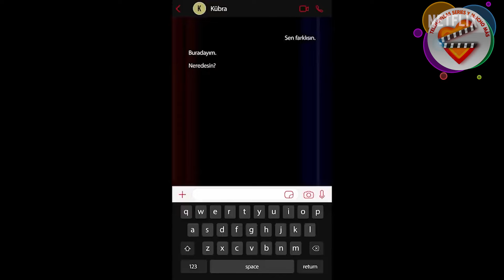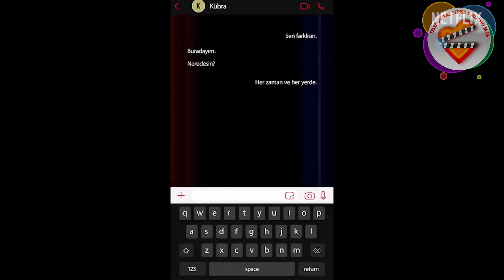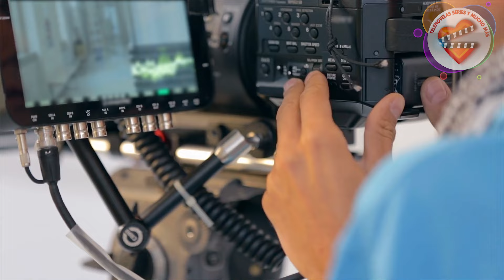10 NUEVAS SERIES TURCAS para ver en este 2024.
La guerra entre los canales turcos y la tremenda rivalidad existente entre ellos es un regalo para los espectadores de series turcas, pues cada vez tenemos más contenido y de mejor calidad para elegir.

Al iniciar el 2024 varios canales nos trae nuevas producciones y una programación con más historias impactantes,  que buscan captar la atención de todos los seguidores de series turcas, y que a la vez luchan por ubicarse entre las mejores para poder continuar por varios capítulos en el aire.

Entre las series más esperadas en Turquía al iniciar este 2024 se encuentran.

1. Bahardan Önce,
Show TV,
Protagonizada por, Demet Evgar, Buğra Gülsoy, Mehmet Yılmaz Ak, Hatice Aslan, Ecem Özkaya, Elit Andaç Çam, entre otros.

2, Rüzgarlı Tepe,
Kanal 7,
Protagonizada por, Cemre Arda y Gökberk Yıldırım,
Zeynep y Halil,

3, Kopuk,
Fox,
Protagonizada por, Kaan Yıldırım, Biran Damla Yılmaz, y Seray Kaya.

4, Bir Sevdadır,
TRT 1,
Protagonizada por, Feyyaz Şerifoğlu, Sinan Tuzcu,  Ekin Mert Daymaz, y Sude Zülal Güler

5, Kübra,
Netflix,
Protagonizada por, Çağatay Ulusoy,

6, Gaddar,
FOX,
Protagonizada por, Çağatay Ulusoy, Sümeyye Aydoğan y Onur Saylak,

7, Senden Önce,
Protagonizada por, Alp Navruz,  Sinem Ünsal, y  Nilperi Sahinkaya.

8, Aile Albümü,
O3 Media,
Protagonizada por, Akin Akinozu y Aslihan Malbora,
Kilic y  Deniz,

9, Taş, Kağıt, Makas,
Kanal D,
Protagonizada por, Ekin Koç, Serra Arıtürk,  Hande Ataizi, y Burak Yörük,

10, Fatih,
TRT,
Protagonizada por Serkan Çayoglu,  Fikret Kuşkan, y Seçkin Özdemir,